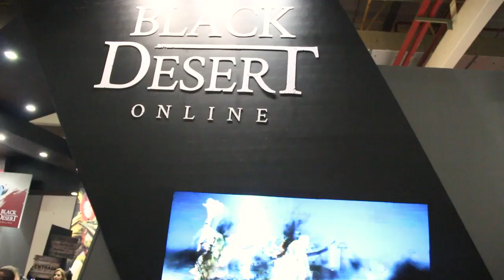Black Desert Online na Brasil Game Show 2017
PROMOÇÃO: GANHE UMA KEY DE BLACK DESERT ONLINE! Acesse

Confira agora o nosso bate-papo que tivemos com o gerente nacional de Black Desert Online, Byong Hwan Kang, lá na Brasil Game Show 2017.